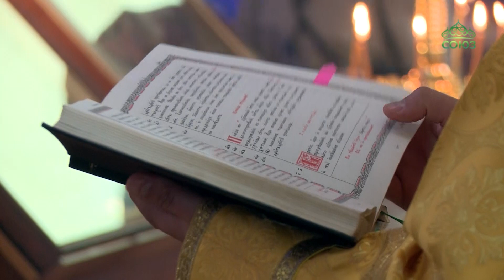Архиепископ Майкопский и Адыгейский Тихон совершил богослужение в храме в четь Архистратига Михаила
Накануне празднования собора Архистратига Михаила и прочих небесных сил бесплотных архиепископ Майкопский и Адыгейский Тихон совершил богослужение в храме, освященном в четь предводителя воинства небесного в станице Курджипской. За последние несколько лет немало благих преобразований произошло на приходе, что несомненно порадовало сердце архипастыря.